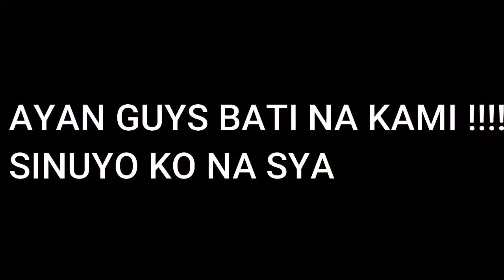badtrip prank😂😂😂 . . (namumula ang mata sa iyak)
sa video na to masasaksihan ang unang prank. success nga ba o fail?. . panuorin kung paano makakaramdam ng kaba ang katrabaho ko. hahahaha. . sorry teacher ange. 😂😂😂😂. .